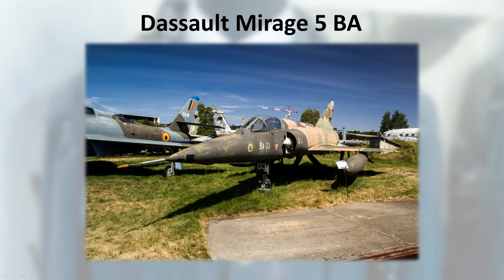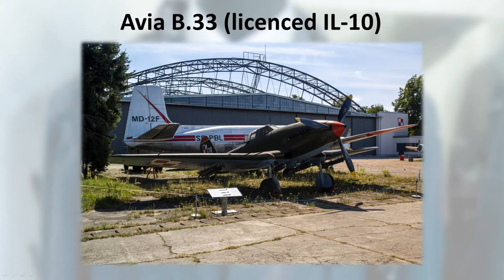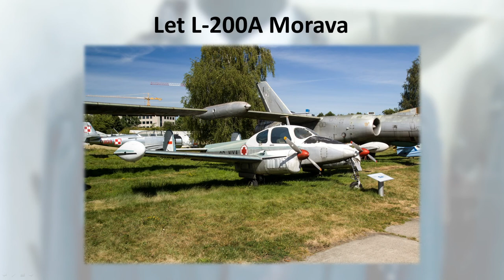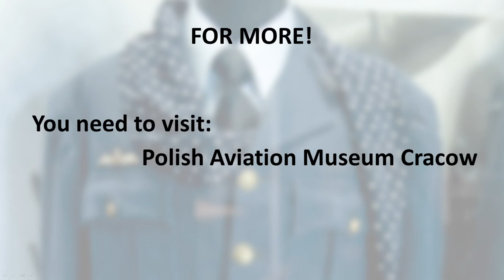Polish Aviation Museum Cracow // Military Base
Avition, Planes, Pilots, History, Aircrafts, Ace, Yak, MiG Airplanes, Military Base